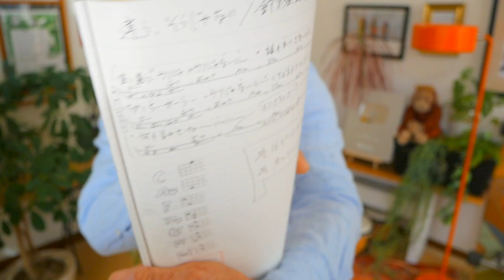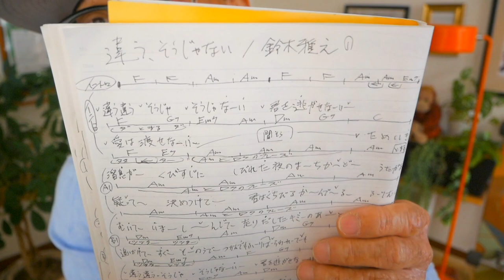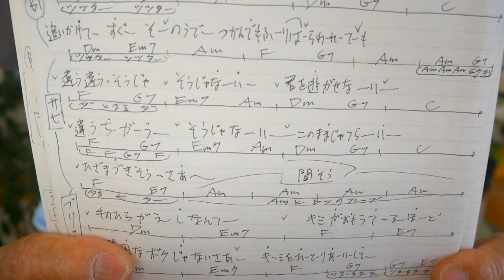《高難度》違う、そうじゃない / 鈴木雅之【ウクレレ 超かんたん版 コード&レッスン付】違うそうじゃない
・初心者Ver 2:08　・かっこいいVer  22:37

2023/1/7-8-9 島村楽器ららぽーと湘南平塚店でG-LaboウクレレPOP UP コラボ！